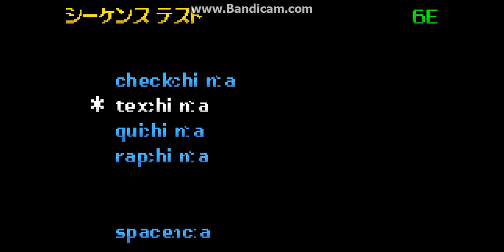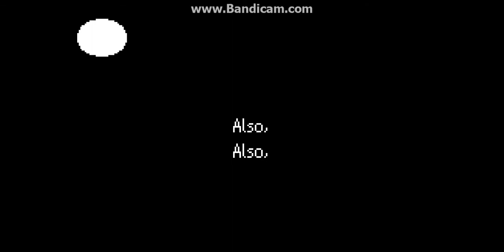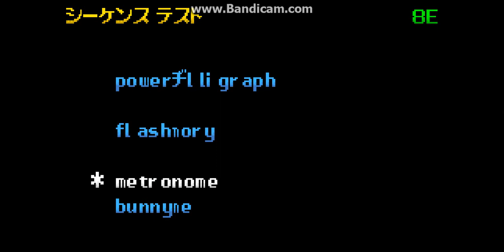Beta(?) Rhythm Tengoku Stuff - Beta Rap Women, Beta Remix 1, Beta Rhythm Test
I'm in a Rhythm Heaven Discord channel and people found a debug menu file for Rhythm Tengoku, so I figured I'd try it out.